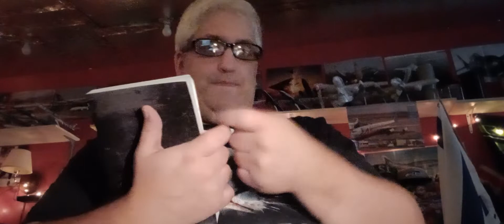God have plan